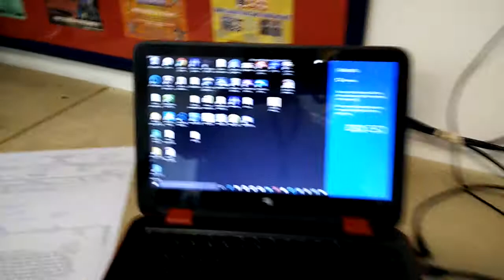Windows 10 safe mode pin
Beware: if you use a pin to log in to Windows 10 safe mode will not allow it.